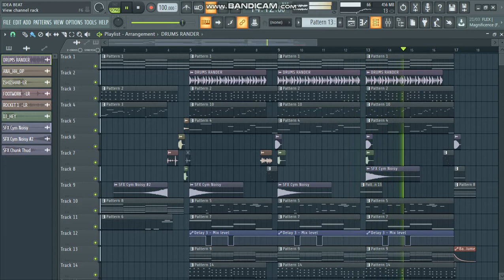Trying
Test Video